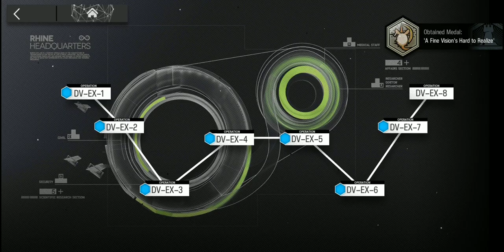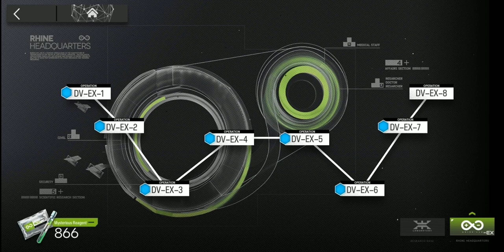Arknights [Dorothy`s Vision] DV-EX-7 (Ling Solo+Medal)